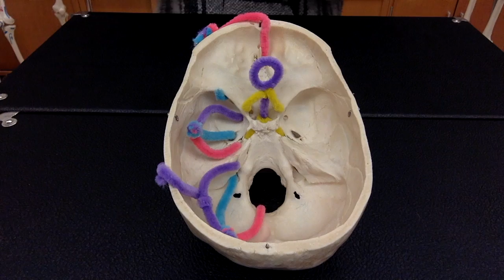Skull foramina: holes to know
-optic canal
-formanen rotundum
-foramen ovale
-carotid foramen/canal
-internal auditory meatus
-jugular foramen
-foramen magnum
-external auditory meatus
-olfactory foramina
-alveoli